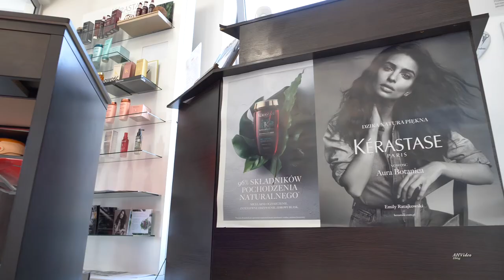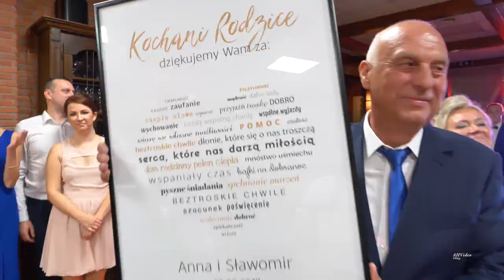Ania i Sławek Folwark Żuławski Adamowo wesele